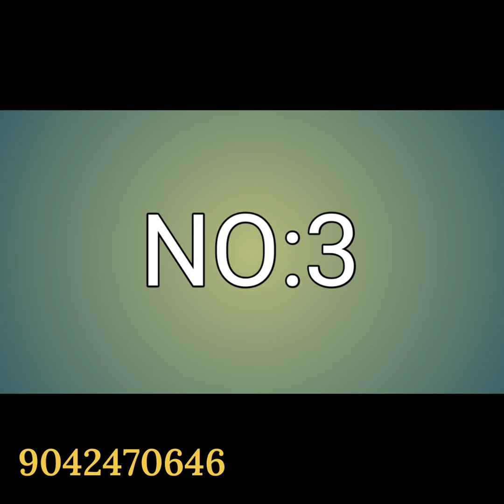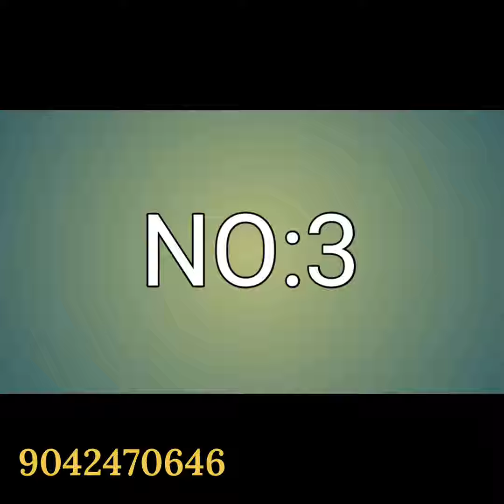Kubera Pattu/Copper& Digital Softy | Mysore Crape Silk | Trending Chiffon | New Cotton Sarees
Instagram I'd
thrisarees

NO:1
i)
🌺 COPPER SOFTY

ii)
🌺 PREMIUM QUALITY

🌺 DIGITAL SOFTY

🌺CONTRAST BORDER

NO:2

🌺Launching mysore crape with micro checks or emboss all over &rich pallu very first time with exclusive color combination

🌺Material- Mysore crape with Contrast Border&self border

🌺 Contrast &self rich pallu&blouse

🌺Ready to Despatch

NO:3

🌺Awesome Contrast or self Colour Combination

🌺*Mysore Chinnon Dani Chiffon,jorget chiffon*

🌺*Material* :-  Mysore Chinnon Dani&jorget Chiffon  Saree with Contrast or self  Elegant  Classy  *Border*

🌺Contrast or self Jari Chit  *Pallu*  and Contrast  or self*Blouse*

🌺*Best Choice*

NO:4

🌺Launching soft Chanderi,battik, linen cotton sarees

🌺soft linen sarees with digital print

🌺sarees contrast or self border&pallu&blouse(mixed collections refer pic)